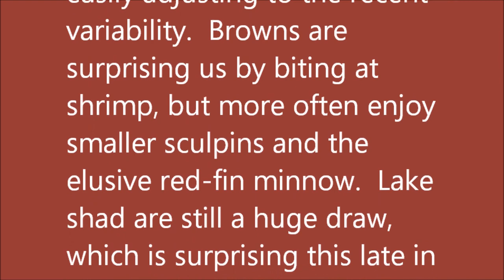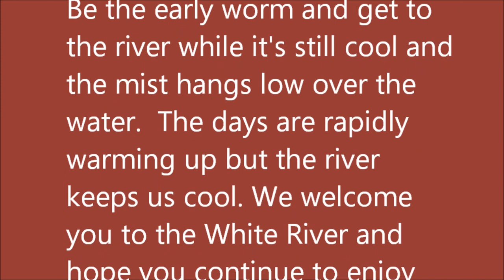May 22, 2024 Arkansas Trout Fishing Report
White River water levels below Bull Shoals Dam have been up and down over the past couple of weeks.  Bull Shoals Lake level is currently 666.33 feet msl, 4 feet above power pool.  Since Beaver and Table Rock lakes are still above desired power pool and continue to discharge into Bull Shoals, we'll eventually see the increase in the tailwater here in Cotter.  The trout are biting and the take has been very good.

The guides on our waterways are experts at fishing--and catching--in all water levels: rising, falling and steady levels, easily adjusting to the recent variability.  Browns are surprising us by biting at shrimp, but more often enjoy smaller sculpins and the elusive red-fin minnow.  Lake shad are still a huge draw, which is surprising this late in the spring, so we'll continue to offer it until the browns turn away.  Drifting bubblegum pink worms has been the fallback always-successful bait.

Bank fishers should keep a good supply of worms to thread up the shank of a No. 6 bronze Aberdeen hook and a few quarter-ounce spoons handy (red-gold or copper colored works best on these sunny days).   Be prepared to cast and retrieve quickly.  You'll find that trout love to dine on the fresh food supply on a grassy bank or lawn so keep your bait near the bank during high or rising water.

Be the early worm and get to the river while it's still cool and the mist hangs low over the water.  The days are rapidly warming up but the river keeps us cool.  Be safe: keep your life jacket on while on a boat.  We welcome you to The White River and hope you continue to enjoy our Natural State.